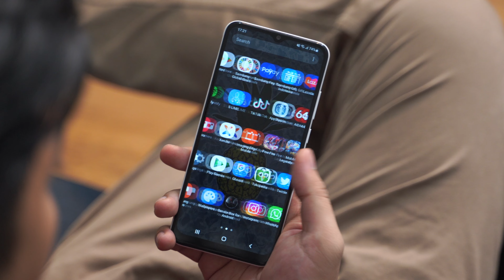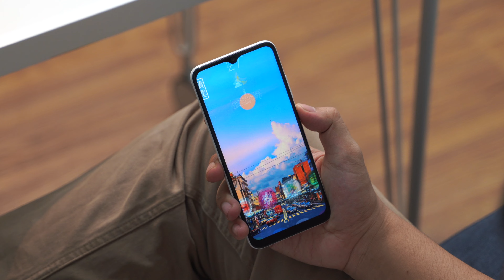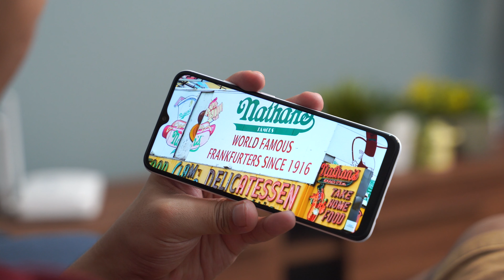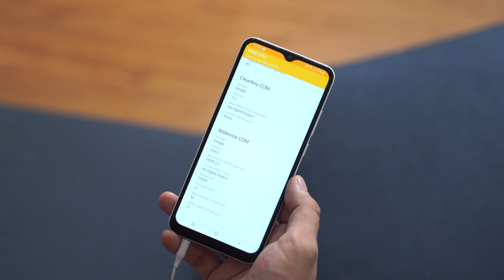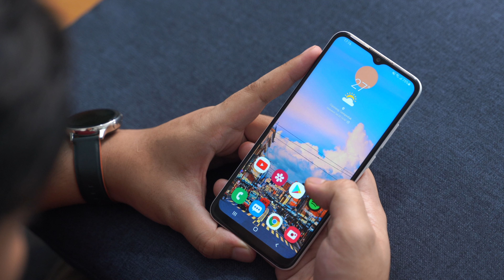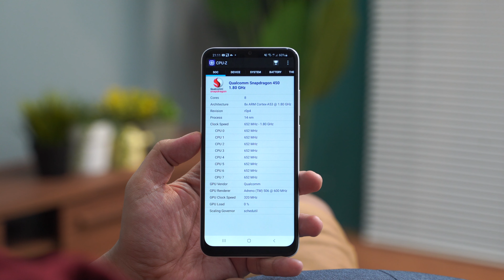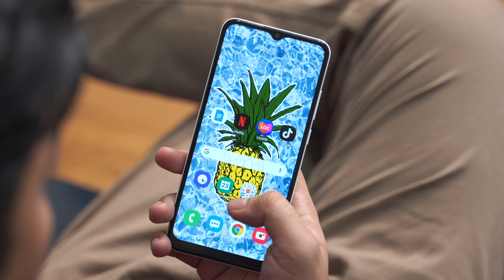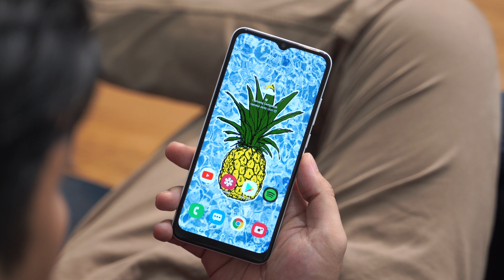[Review] Gak terasa satu bulan lebih pakai Galaxy A02s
terlalu stabil sampe sampe gue betah pakai hape ini selama satu bulan lebih. Kenceng si enggak, tapi kalai betah ya mau gmn lg...

6,5" HD PLS LCD
5000mAh
13MP Triple Camera
Snapdragon 450
OneUI Core 2.5

Btw, thanks ya bro udah mampir kesini, kalau kalian lagi cari gadget, bisa tuh carinya di tempat ini 👇

dan jangan lupa juga main main ke IG gue, karena gue juga suka update disana :)

Gadget bekas review Pizza Gadget bisa di cek disini

Thanks 😊